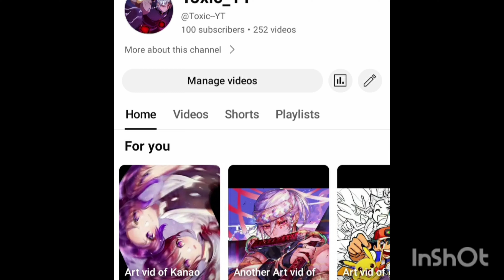All my artworks of Rayquaza and Mega Rayquaza form pokemon Emarld